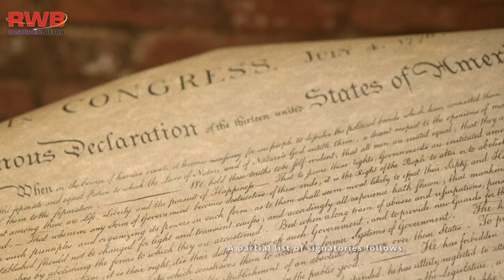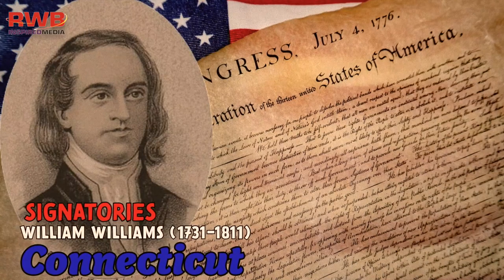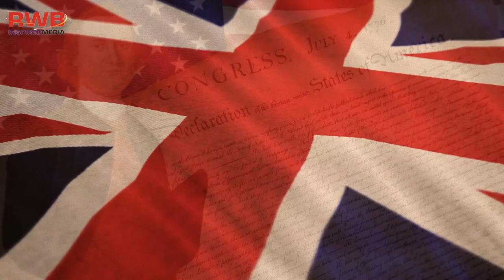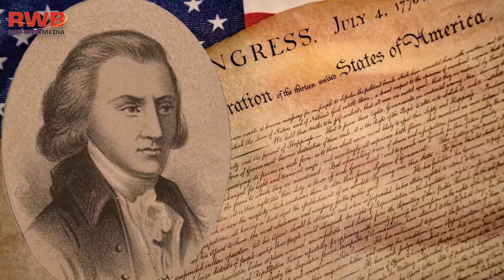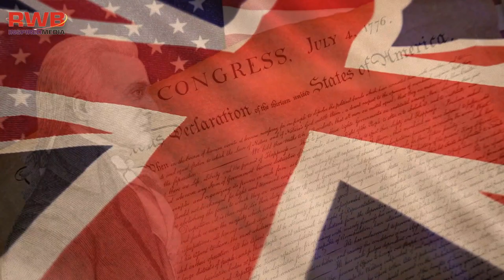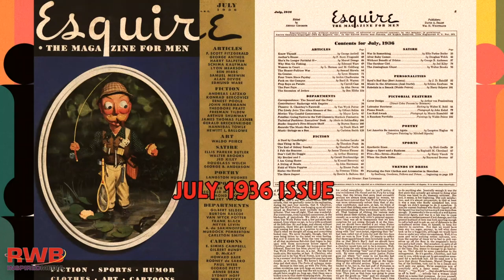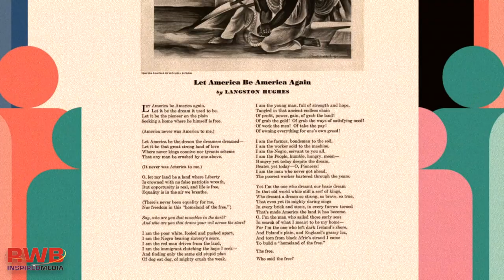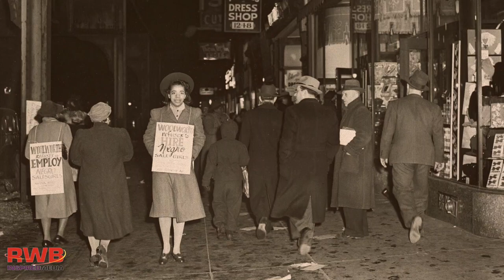The Revolutionary Plea of Langston Hughes: "Let America Be America Again."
We begin with the words of poet and author,  Mr. James Mercer Langston Hughes (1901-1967), from a lecture he gave at UCLA on February 16, 1967, just three months before he left us in May of that year.

February 1, the birthdate of Langston Hughes, traditionally marks the kickoff of “Black History is American History Month,” which is, perhaps, a good time to reflect on the life, work and words of a brother who, rightfully so, enjoys such high esteem within the culture. So, let us, brothers and sisters, reflect on a piece of poetry by Brother Langston – a piece that was written in 1935 and first published in the July 1936 issue of Esquire magazine.

But first, because context is key, let us revisit a moment in these United States of America, when 56 men from 13 American colonies joined together to throw off their subjection to a king who no longer served their collective wants, will and their hopes for these United States of America.

In the spirit of Sankofa, we now go back to fetch the past, so that we can reinterpret it into present moments that empower us for the future.

00:00 UCLA February 16, 1967 Lecture
04:36 Host Intro.
06:12 The Declaration of Independence
09:03 The 27 Grievances of the 13 Colonies
17:40 "Let America Be America Again"